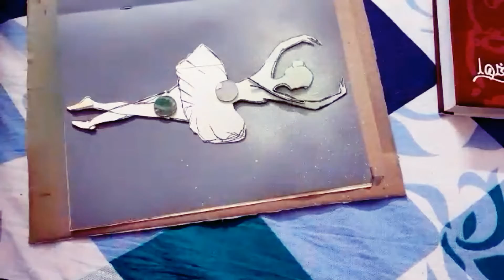Dancing Ballerina Silhouette Painting With Hair Comb & Tooth Brush | Spray Paint Hack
In this video I show you how to draw a Dancing Girl Drawing, using  water color, hair comb and tooth brush

Facebook page / twitter / Instagram - @leenscreation

Thankyou.